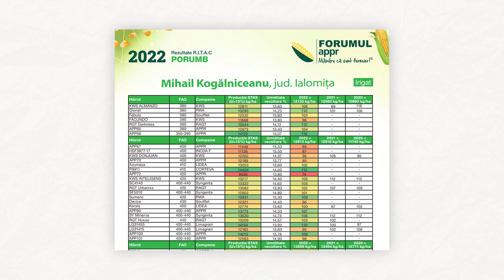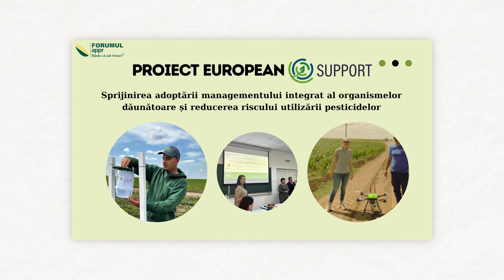PROIECTELE DE CERCETARE ALE FORUMULUI APPR - Podcastul Agriculturii Românești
În fața provocărilor generate de creșterea demografică, de schimbările climatice și cele de securitate alimentară, agricultura are misiunea complicată DE A PRODUCE MAI MULT ȘI MAI BINE!

🔛 Astăzi, o avem ca invitat pe Cristina Radu, Directorul Centrului de Cercetare al Forumului APPR, care vine cu informații prețioase despre activitatea centrului și a proiecte inovatoare, pe care le implementează direct în fermele membrilor organizației.

👉 Nu uita să urmărești FarmForum pentru a nu rata episoadele noi ale podcastului!